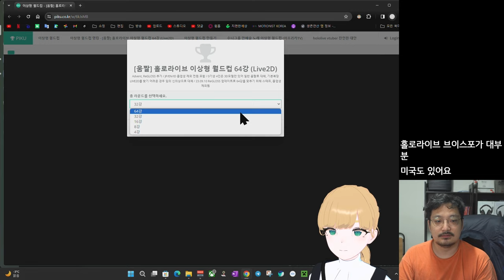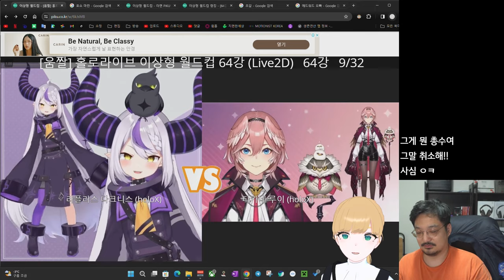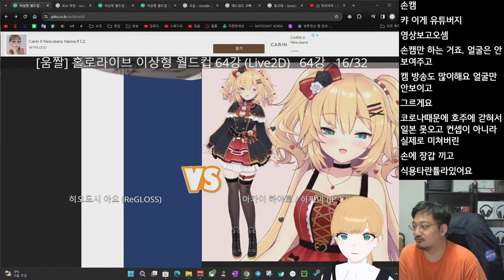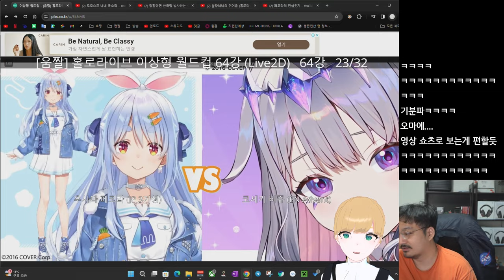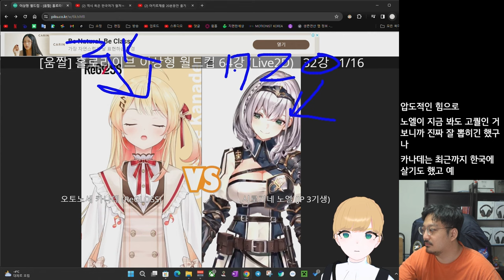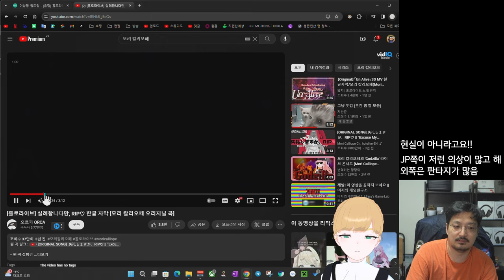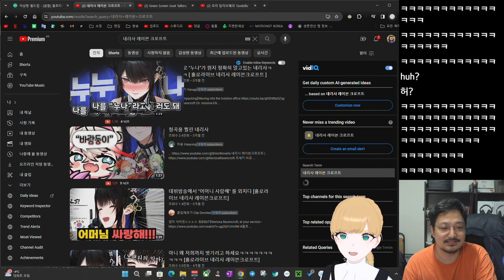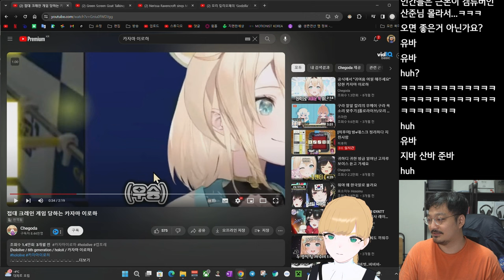버튜버 아무것도 모르는 여자한테 홀로라이브 버튜버 월드컵을 했을 때...